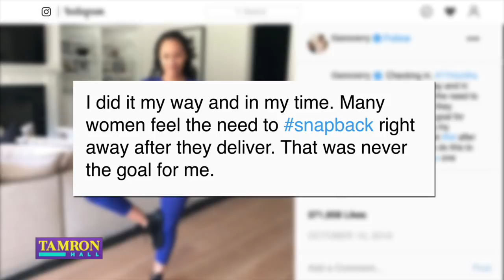Tia Mowry Speaks Out Against Mom Body Shaming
Actress Tia Mowry on creating support systems for moms, balancing career and motherhood, and scheduling date nights with her husband. Plus, is “Sister, Sister” getting a reboot?